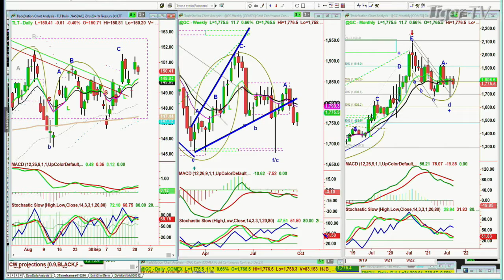September 21st, 10AM Market Update on TFNN - Educating Investors